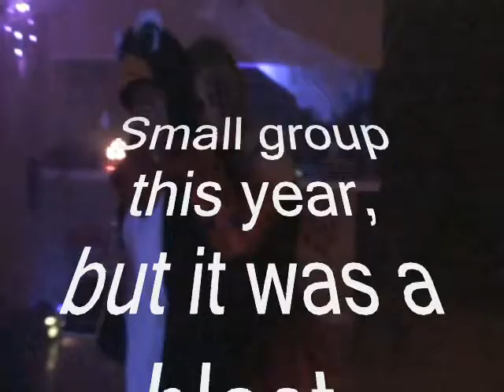Halloween 2010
Here are some clips from the Halloween party this year.  Its a small gathering of friends/co-workers etc that we do every year.  I set the tripod up away from my setup to experiment a little.